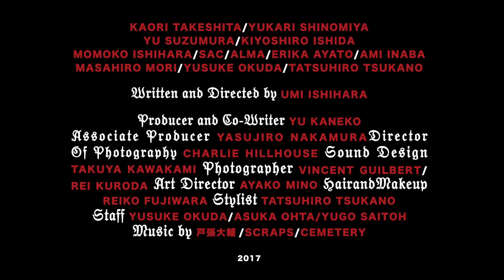The Garden Apartment - Trailer | IFFR 2019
A film by Ishihara Umi.

Artist and photographer UMMMI soaks the frame with melancholia as her characters drive into the night with no destination in sight.